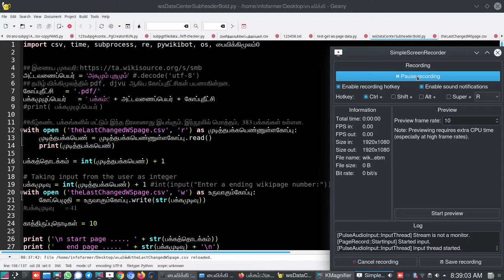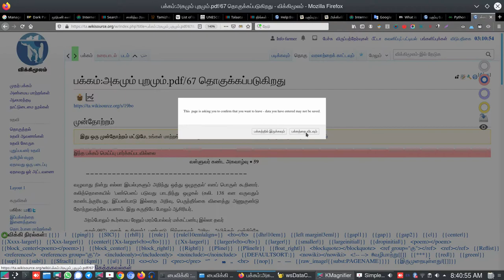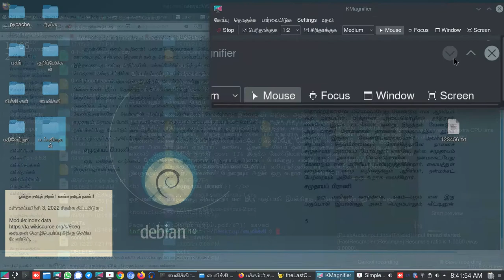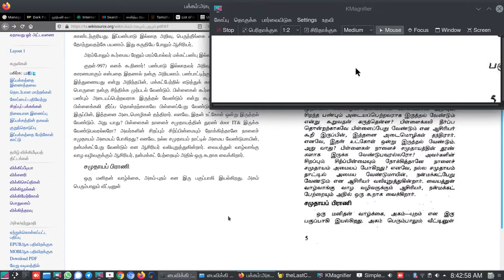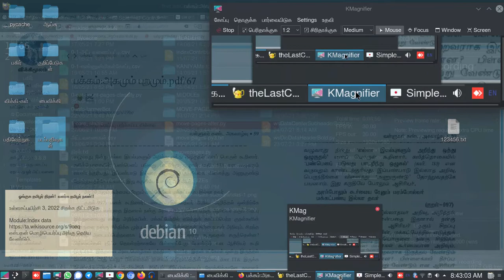wikisourceTamil python3 insert subHeader code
விக்கிமூலத்திட்டத்தில், அச்சுப்பக்கம் போல எழுத்துக்களை உருவாக்கும் போது, புதியவர்கள் எளிமையாக செயற்பட ஏதுவாக,  மேலடி,  உட்தலைப்புக்கான விக்கிக்குறியீடுகளை, பைத்தான்3 வழியே எளிமையாக உள்ளிடுதல் குறித்து இப்பதிவு விளக்குகிறது. இது நூலுக்கு நூல் வேறுபடும் என்பதால் இப்பணி, அரைத்தானியக்கமாக செய்யப்படுகிறது. விரைவில் பாடல்களுக்கும் குறியீடுகள் இட முயற்சிப்பேன்.